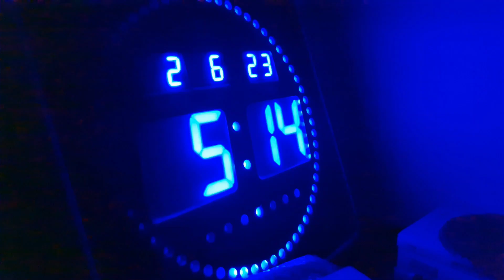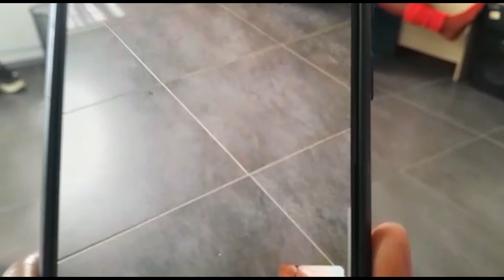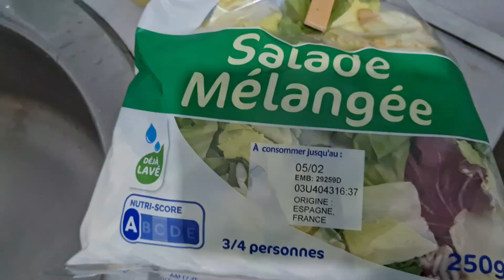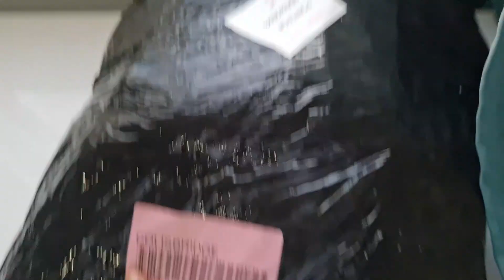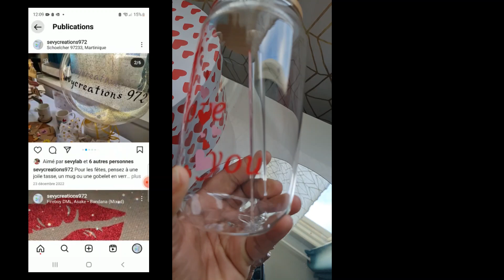Weekly vlog (spécial carnaval): une semaine de déguisements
C'est parti pour la dernière semaine avant les vacances de carnaval.
 Dans ce weekly vlog, tu découvriras le carnaval des écoles et toute la préparation qu'il y a autour de cet évènement.

Le Carnaval est très important en Martinique, il y a des gens qui préparent leur déguisement plusieurs mois à l'avance.

Moi c'est une période que j'aime plus ou moins.

Si tu veux voir d'autres vidéos de cette période festive en Martinique, je t'invite à regarder les vidéos de mes amies tiktokeuses:
catou009
sysyla doucinette
ness0307

à bientôt !!!

mon compte tiktok:
sevy97233